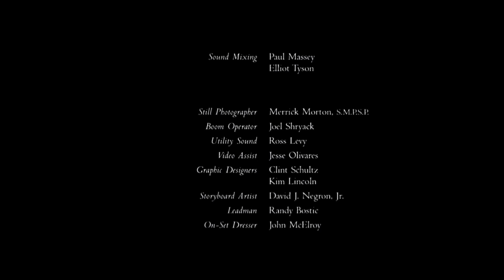Flicka (2006) - Maldonado Network Credits - (Mega-Movie Night)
Credit to FOX/Disney